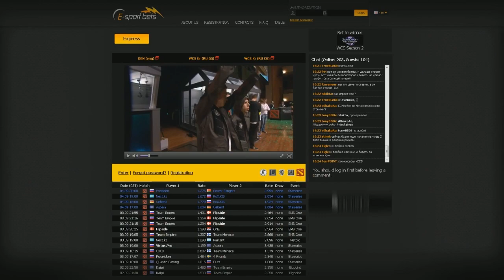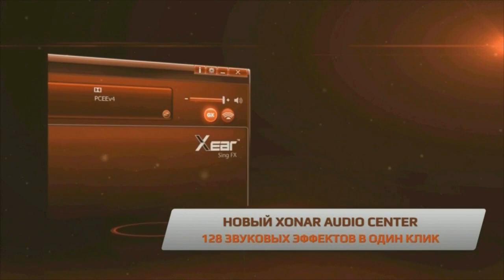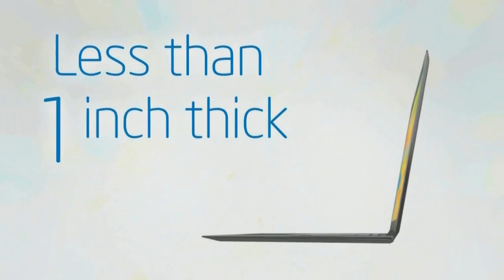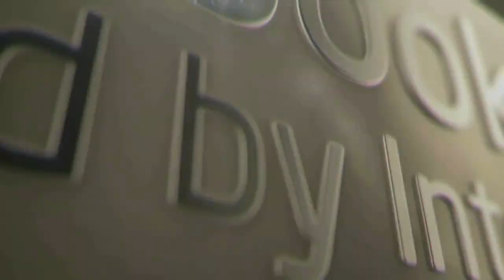Alliance vs Menace, SLTV Star Series S VII Day 24